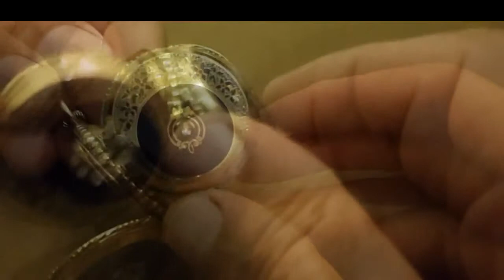Mine sanatı. Enamel Jewelry Making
Artist  Ali Huseyin GARİBZADE      Azerbaycan